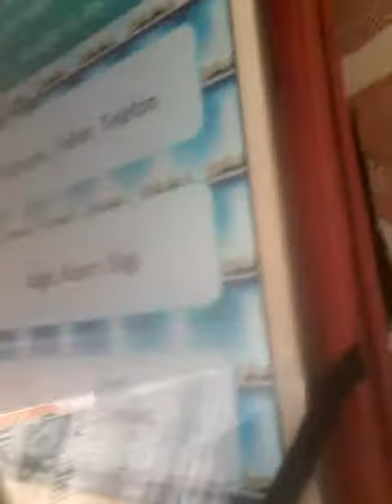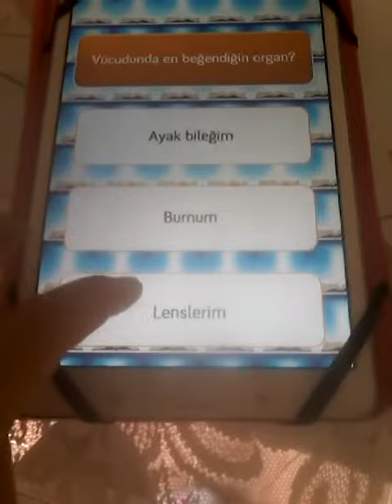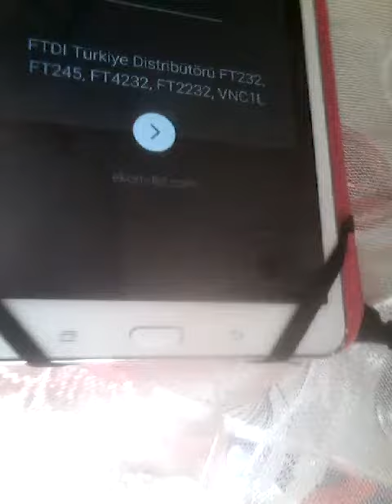Aptallık testi 1. Bölüm😊😈